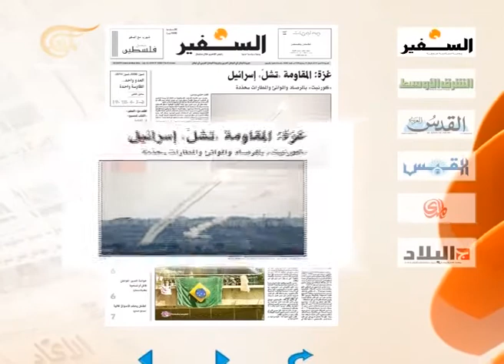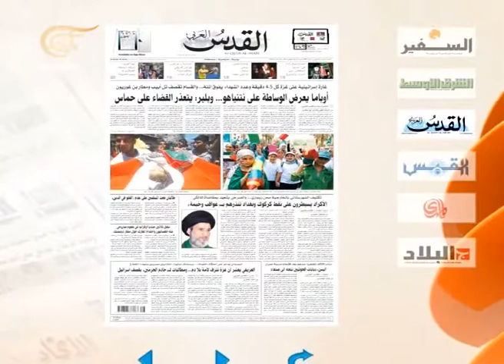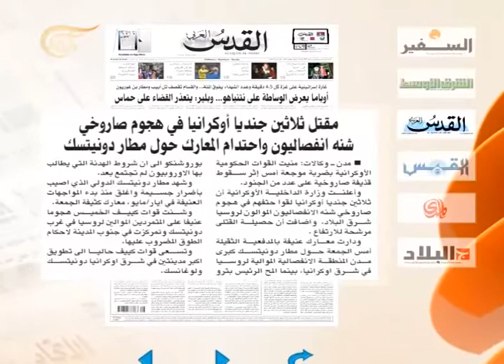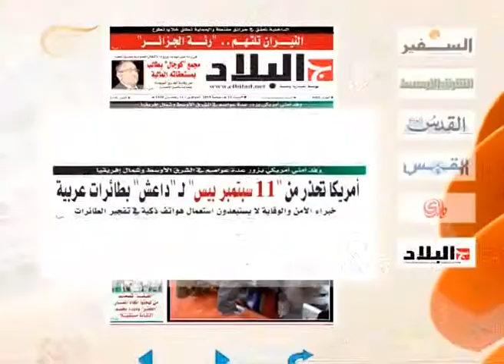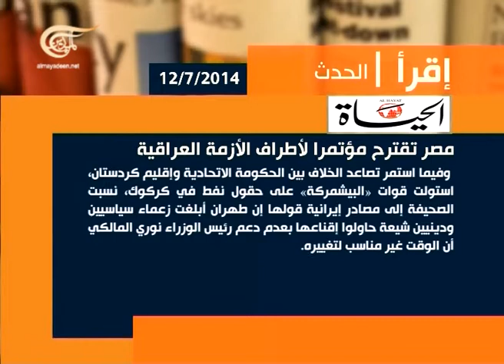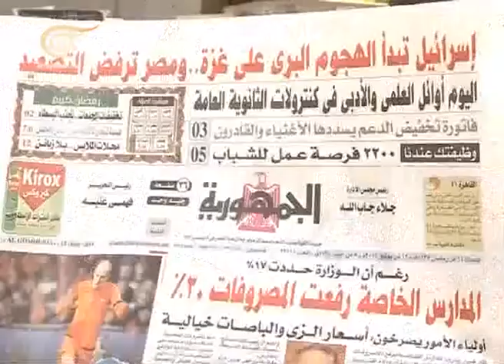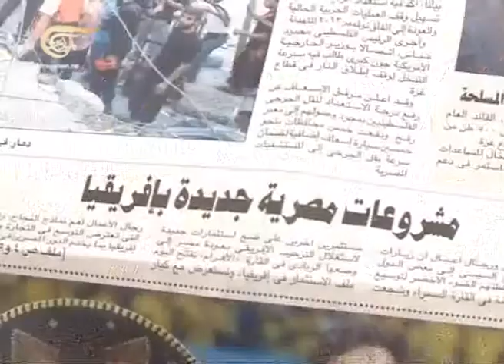آخر طبعة - عبد الله السناوي - كاتب صحفي مصري - 2014-07-12